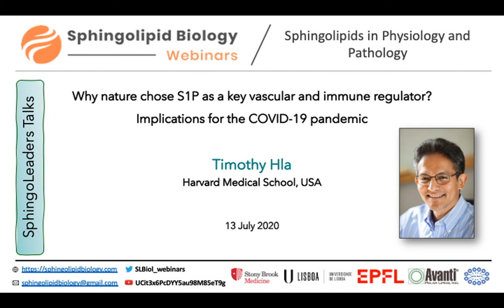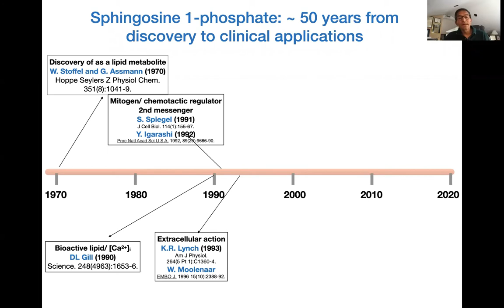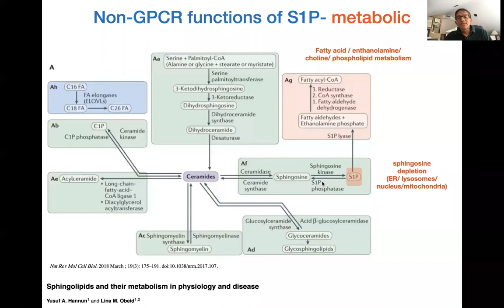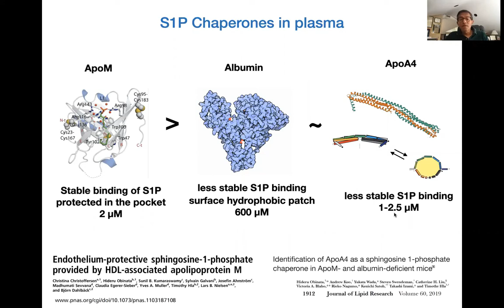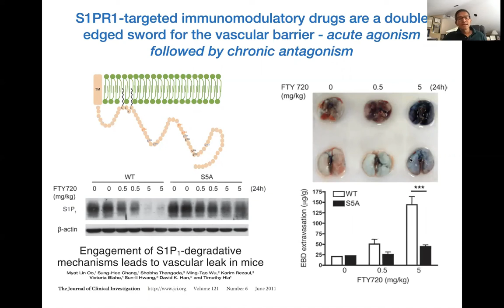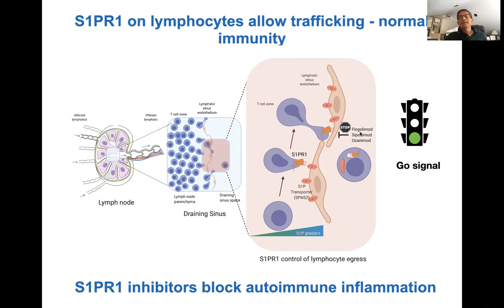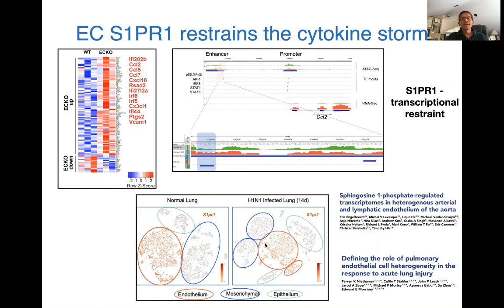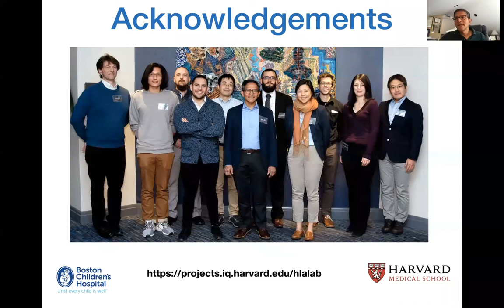Why nature chose S1P as a key vascular and immune regulator - July 13th 2020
Tim Hla from Harvard university gives a webinar on "Why nature chose sphingosine-1-phosphate (S1P) as a key vascular and immune regulator? Implications for the COVID-19 pandemic." He discusses the history of S1P and it's well-established roles in the vascularature and immune responses. Given these profound roles, he also discusses the potential of modulating the S1P signaling axis as a therapeutic for COVID-19.